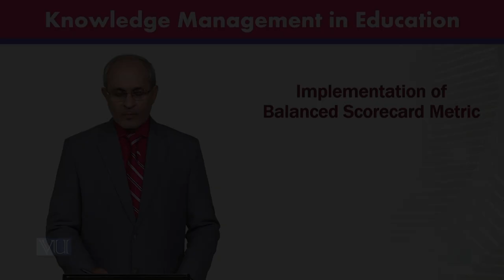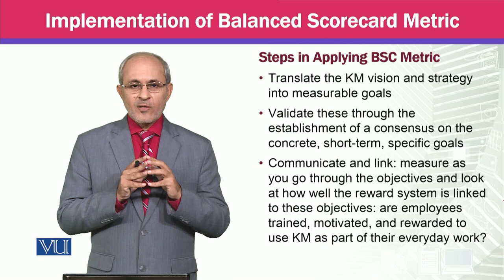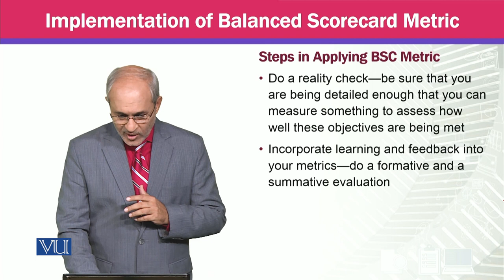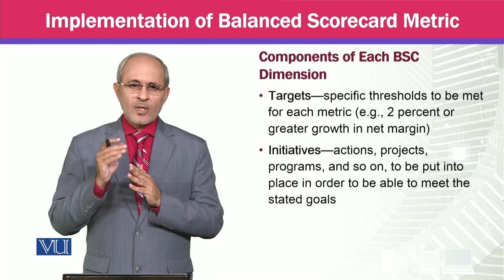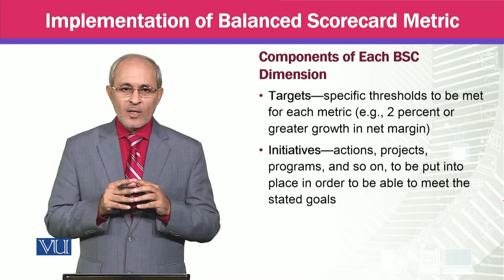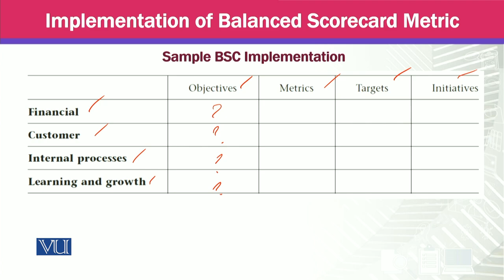Implementation of Balanced Scorecard Metric | Knowledge Management | MGTE630_Topic133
Topic133 - Implementation of Balanced Scorecard Metric,
By Prof Dr. Khalid Mahmood